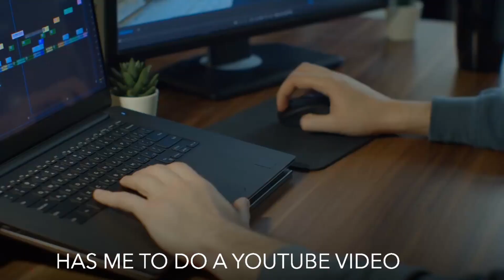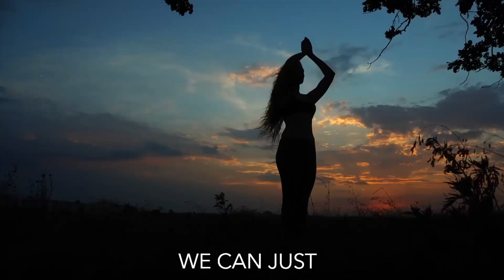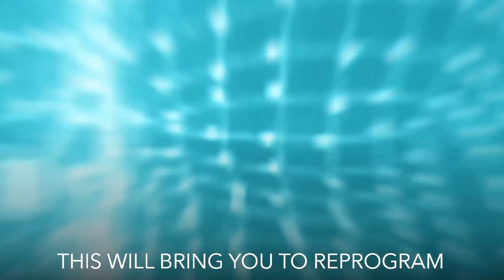How to deal With Difficult Family Members During the Holidays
I'm Claudia Anatella,
I am a spiritual guide, life coach and business coach for wellness entrepreneurs. I help you create the life and business you desire, that aligns with your values, with integrity, that allows you to truly thrive and be at peace in your life and most importantly create it with joy and harmony! 💫

👉🏼I help you through the Life Academy (my life, coaching and yoga program 🧘🏻♀️) which you can find

👉🏼You can also sign up for my mastermind starting in March 2023 if you want to generate a 6-figure strategy and business 💥

👉🏼And you can also come to my next retreat in Tulum, Mexico 🌴 in October/November 2023